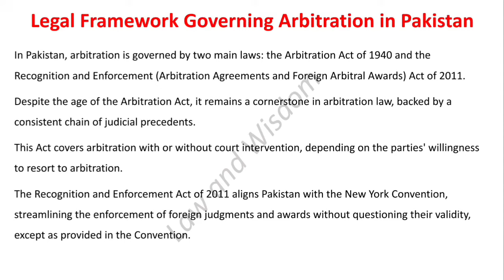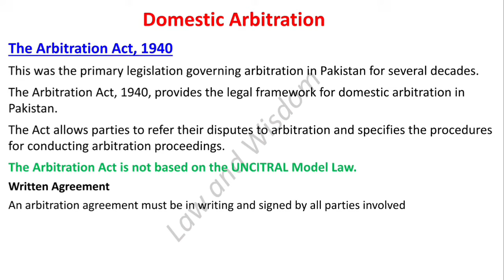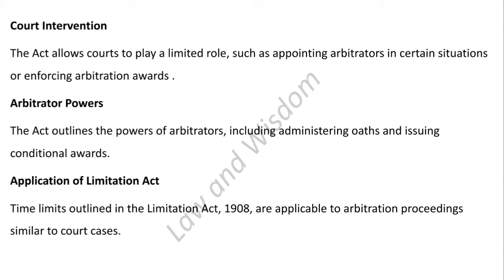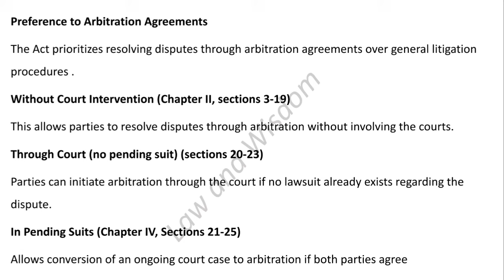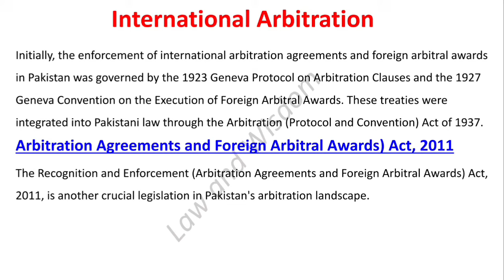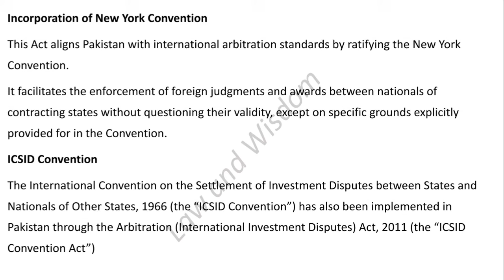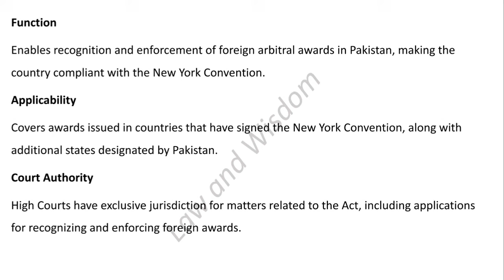Arbitration Laws in Pakistan || ADR || Ayaz Noor